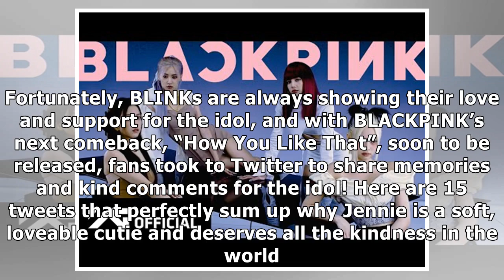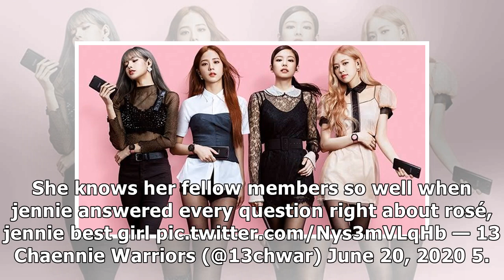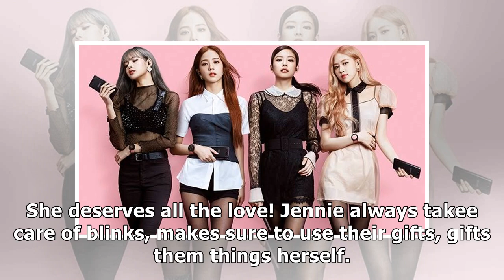BLINKs Trend "JENNIE BEST GIRL" On Twitter To Share Sweet And Adorable Memories Of The BLACKPINK ...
BLINKs Trend "JENNIE BEST GIRL" On Twitter To Share Sweet And Adorable Memories Of The BLACKPINK Member